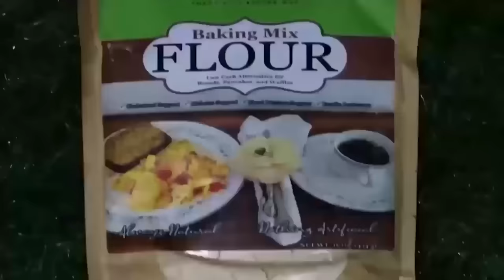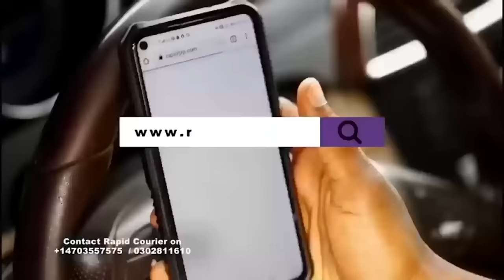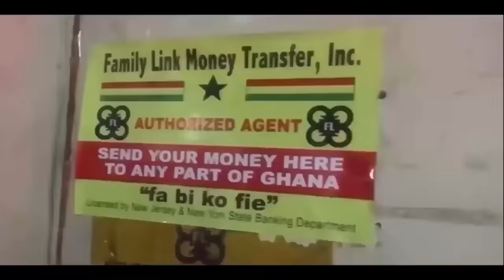A COUNTRY CALLED GHANA. This is what I saw Movie plus